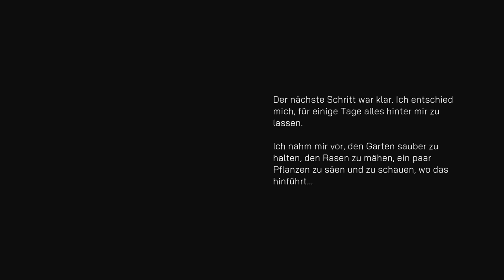Garten Simulator Demo: So sollte kein Garten aussehen - wirklich nicht!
Ich habe für euch die Demo vom Garten Simulator angespielt und es endete im Chaos. Die Demo ist aktuell auf Steam verfügbar. Ihr pflegt einen Garten und pflanzt dort allerlei Obst, Gemüse und Blumen an. Oder es endet in einem Desaster. Wie ihr den Garten hegt und pflegt bleibt am Ende euch überlassen.